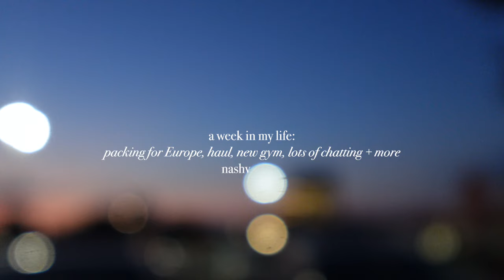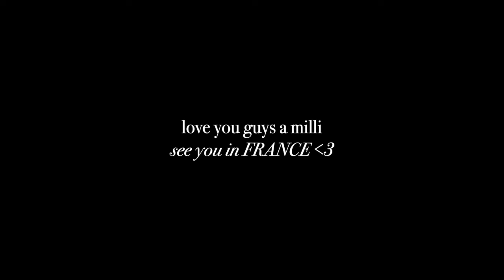WIML: packing for France, chatty updates, clothing haul + 5am workouts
thank you G4free for gifting me these clothing pieces!